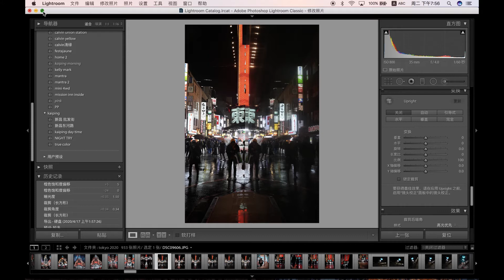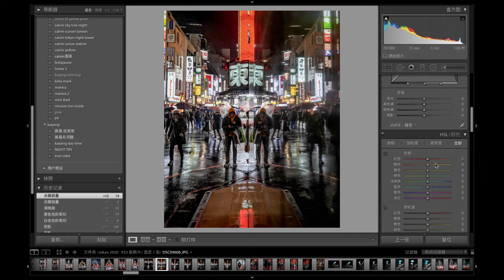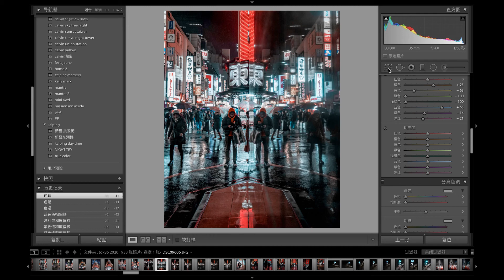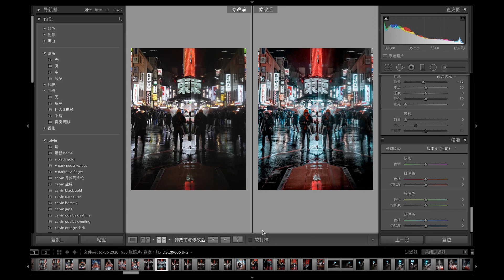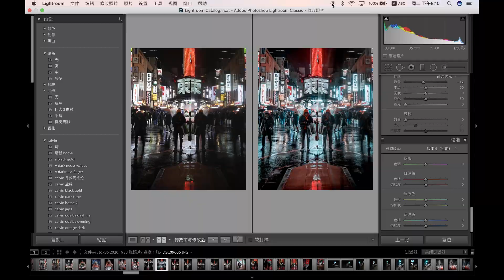LightRoom 调色教学 - 如何调出Instagram黑暗橙色蓝色风格- 活用里面的调色系统- 创造自己喜欢的风格 - dark orange tone Lightroom tutorial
大家好， 我是演讲课不及格的calvin,
分享一下我的lightroom调色经验， 通过里面的调色盘性质，可以学会调整自己喜欢的色调.